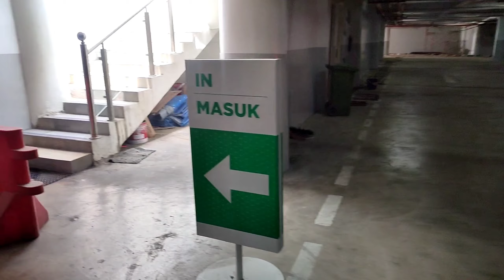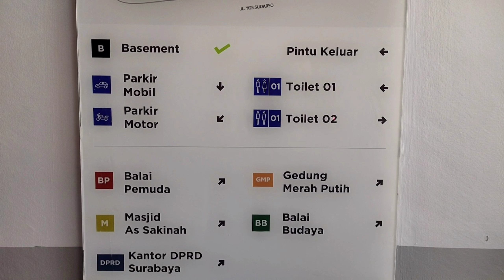ALUN ALUN SURABAYA || BALAI PEMUDA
Welcome !!!
Video kali ini Saya lagi berada di Alun-Alun surabaya.
Pemerintah Kota (Pemkot) Surabaya akan melanjutkan pengerjaan tahap empat proyek basement Alun-alun Surabaya yang berada di Jalan Yos Sudarso, Surabaya, Jawa Timur.
Untuk mendukung kelancaran selama pengerjaan, Pemkot Surabaya akan menutup sementara Jalan Yos Sudarso yang berlangsung enam bulan.
Nah, Kalian penasaran dengan Video ini Simak sampai Selesai .

LIKE, KOMEN dan SHARE jika video ini bermanfaat.